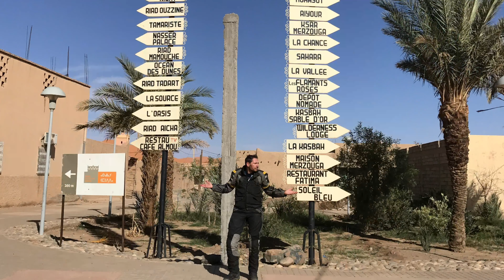🟡 VIAJE EN MOTO POR MARRUECOS: GARGANTA DE TODRA - ERFOUD - MERZOUGA. 2016 🇲🇦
Te gusta disfrutar de la vida, con mucha aventura? Pues aquí te enseño algunos viajes en moto por Europa.